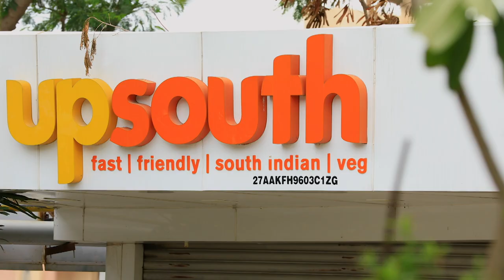Horizon at Wakad By Adi Group_ Promotional Film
Agency- Bright Brain Media LLP
Production House- Lavin Films International ( LFI Productions LLP )
Associate Production House- Sync Studio India
Director- Madhuram J Solanki
Editing- Ayush Anand
Sound- Adrin
DOP- Madhuram J Solanki
Associate Cameraman- Jitendra Chouhan
Media Producer- Ashwin Nadig ( Media Basket )